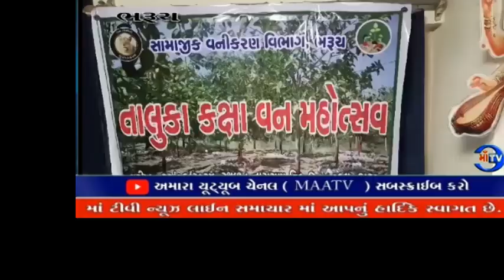માઁ ટીવી સમાચાર22.06.2024નારાયણ વિદ્યા વિહાર શાળા દ્વારા વંદે વસુંધરા પ્રોજેક્ટ હેઠળ ટ્રી પ્લાન્ટેશન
માઁ ટીવી સમાચાર 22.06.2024વૃક્ષારોપણ : નારાયણ વિદ્યા વિહાર શાળા દ્વારા વંદે વસુંધરા પ્રોજેક્ટ હેઠળ ટ્રી પ્લાન્ટેશન કરાયું

વંદે વસુંધરા પ્રોજેક્ટ હેઠળ 7 વર્ષથી ભોલાવ વિસ્તારની અલગ અલગ સોસાયટીમાં શાળાના શિક્ષકો વિદ્યાર્થીઓ દ્વારા વૃક્ષારોપણ કરતા જતન